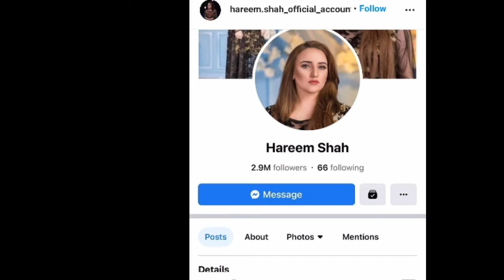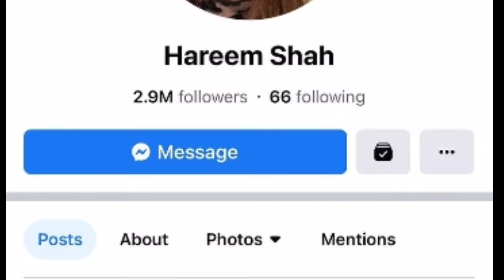Hareem shah merriage and Facebook, Instagram fan_followers today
about video 📸
Hareem shah merriage and Facebook, Instagram fan_followers today|@Farhan ctn
hareem shah Facebook friend,
hareem shah Instagram account follower,